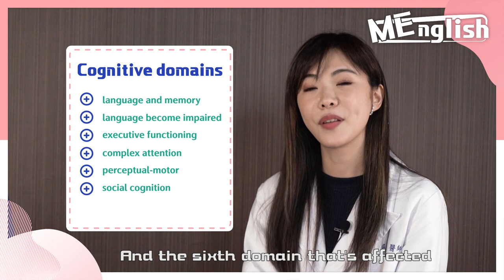MEnglish×精神｜小心！失智症不是老年人才會有 認知六大因素防止金魚腦上身 ft.精神科吳幼雯醫師【ME美醫誌】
你是不是容易忘東忘西的？要注意有可能是失智症或是神經認知障礙找上你了，通常這種病症好發於65歲以上的長者族群，但是也有可能在年輕族群身上發現，要如何預防這個可怕的疾病呢？趕快來看看美醫學英文的醫師叮嚀吧！

Do you easily forget things？Be careful！You might have dementia or neurocognitive disorder. This disease happens above the age of 65 years old, mostly on elderly people. But it could be found on younger generations. How’s the treatment and prevention？ Follow MEnglish and you’ll find out more！

各節重點：
00:00 Preview 精彩片段
00:30 Opening 開場
00:40 Introduce 內容介紹
01:32 Conversation 會話
02:38 Topic 今日重點
05:59 Conclusion 結論
10:01 Keywords 單字教學
10:38 idiom 俗語教室

延伸閱讀：
身心｜產後憂鬱讓媽媽們好崩潰 及早治療才能找回自我 ft.精神科李旻珊醫師【ME美醫誌】

睡眠｜半夜睡不著覺？當心安眠藥讓你夢遊大吃！醫師告訴你這樣才叫失眠！ft.精神科李旻珊醫師【ME美醫誌】